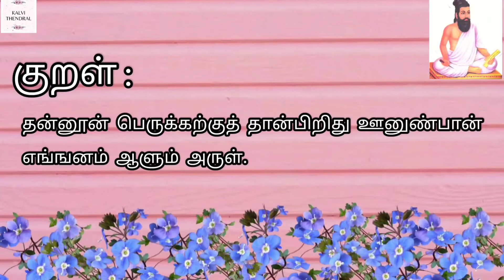திருக்குறள் || புலால் மறுத்தல் || குறள் - 251 || Thirukkural || Pulal Maruththal || Kural - 251